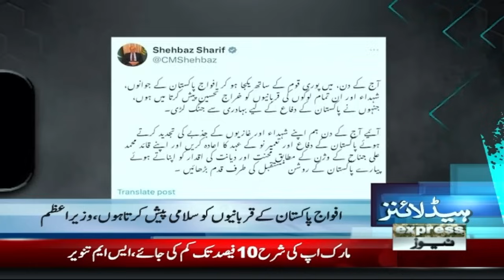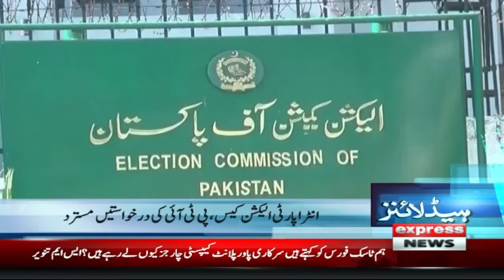COAS Gen. Asim Munir's statement | Defence Day! | News Headlines 10 PM | 6 Sep 2024 | Pakistan News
Army Chief Gen Asim Munir Big Statement | News Headlines 10 PM | 6 Sep 2024 | Pakistan News

Another Cricketer Joins Politics | News Headlines 10 PM | 6 Sep 2024 | Pakistan News

Public holiday ?| Eid Milad Un Nabi (SAW)| News Headlines 10 PM | 6 Sep 2024 | Pakistan News

Ch Nisar Joins PMLN | Imran Khan | News Headlines 10 PM | 6 Sep 2024 | Pakistan News